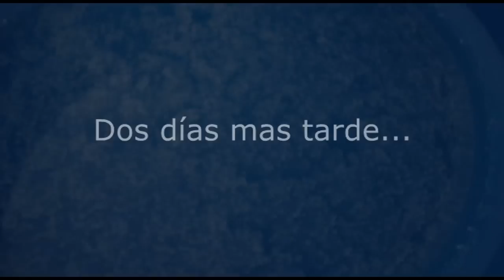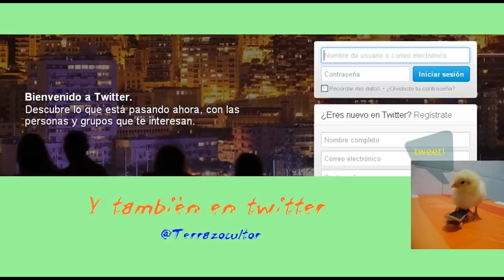Como obtener sal marina. SALINAS Caseras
Evaporando agua de mar puedes OBTENER SAL MARINA, con todos sus minerales y oligoelementos. La sal marina además de ser menos dañina que la sal refinada, tiene un sabor mucho mas acentuado y lleno de matices. Y no lleva aditivos.

La sal "refinada" que podemos encontrar en los comercios ha sido desprovista de estos minerales y queda sólo el cloruro sódico en un porcentaje de casi el 100%. Además, a esta sal refinada le añaden yodo y flúor, que no a todo el mundo le sienta bien. Y por si esto fuera poco, también lleva antiapelmazantes, blanqueantes, desecantes...

Obtener esta sal marina es tan fácil como dejar al Sol uno o varios recipientes con agua de mar y dejar que ésta se evapore. El agua de mar contiene unos 35 grs de sal por litro. A medida que el agua se evapora, la concentración de sal va aumentando. Cuando la concentración de sal llega a 360 grs por litro de agua se alcanza lo que se conoce como "límite de saturación": La sal comienza a precipitarse en el fondo del recipiente, pues el agua ya no puede admitir mas sal.